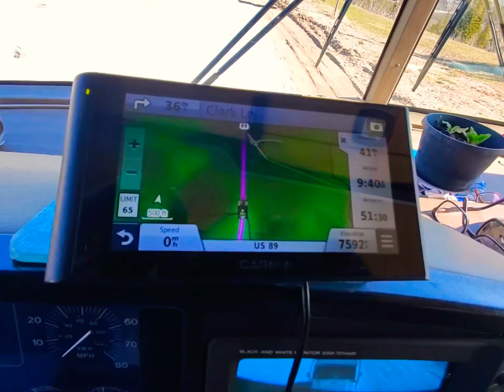Last leg to stand on!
end of the 2022 today trip to Wyoming because we made it!